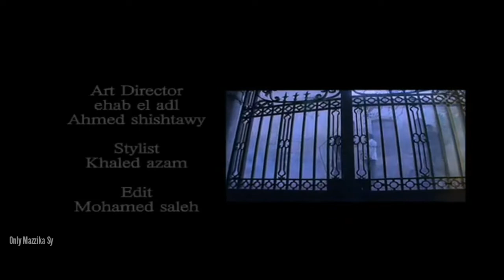Tamer Ashour - ' Kallimouha Ani ' HD Video Clip | تامر عاشور . كلموها عني